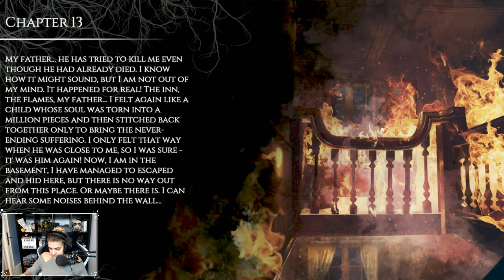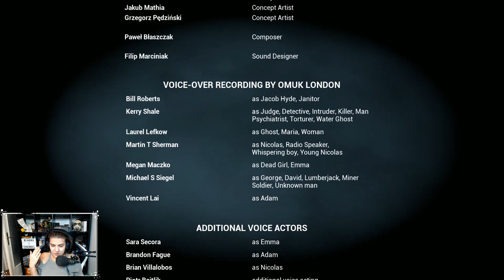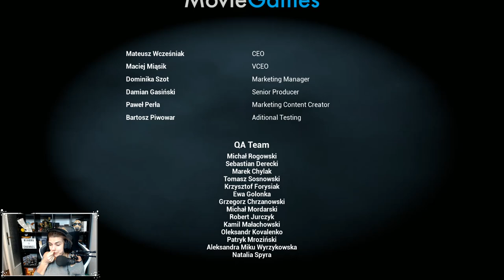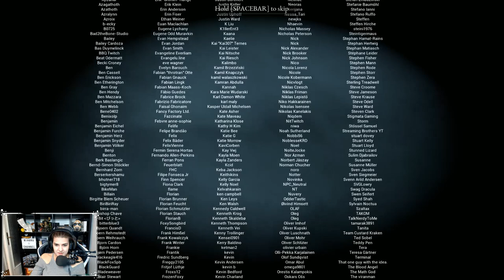🕵🏻‍♂️ Igazság 😲 #10 | The Beast Inside